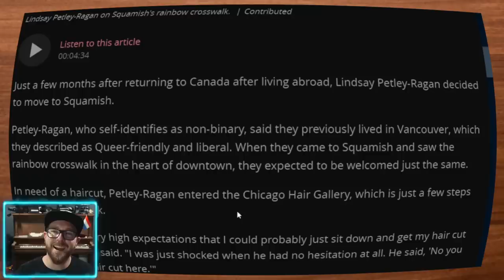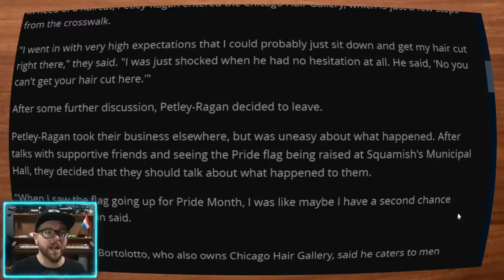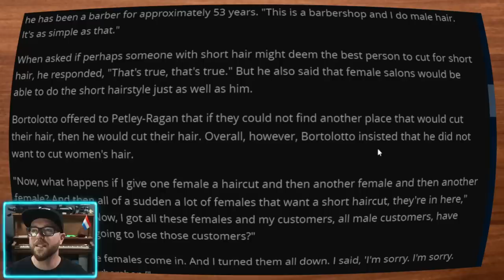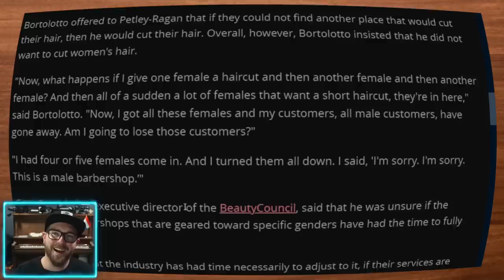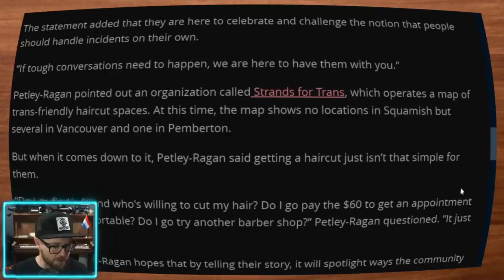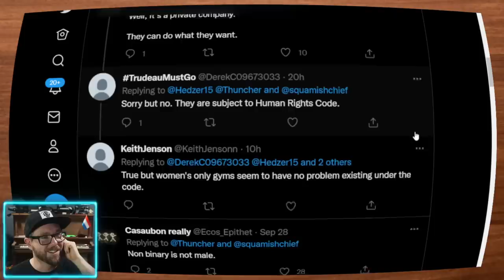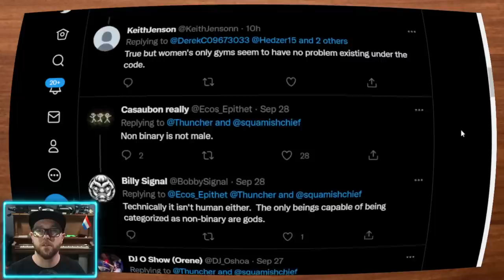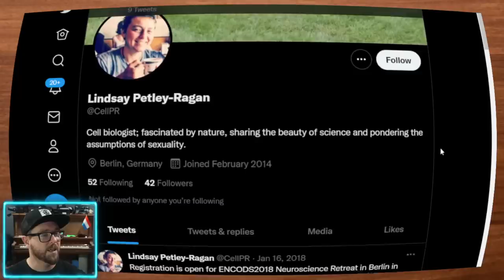"Non-Binary" Human Adult Female Denied a Haircut at Male Only Barbershop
Non-binary customer denied haircut at Squamish barbershop. Barber says he wants to keep his shop "strictly as a male barbershop".